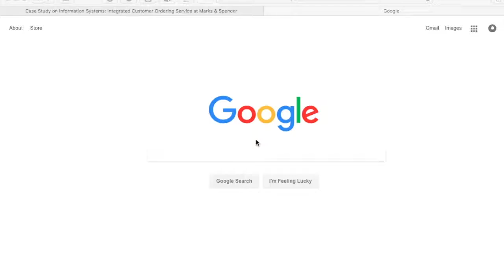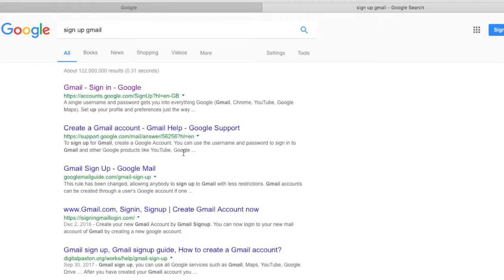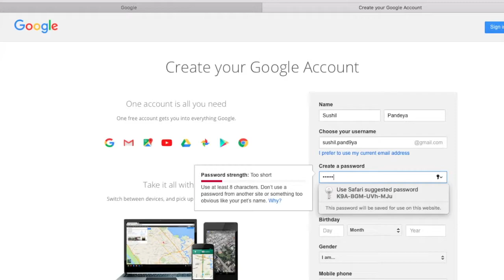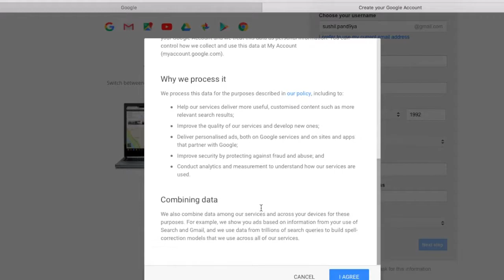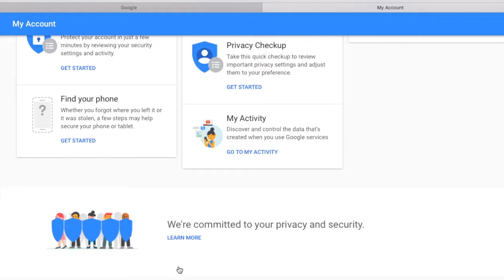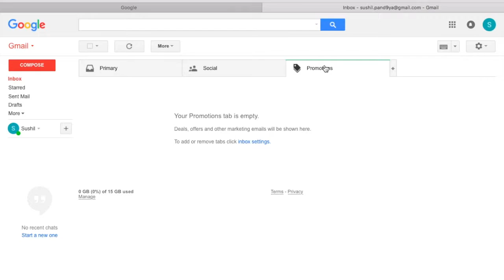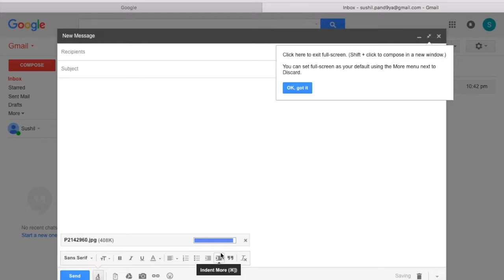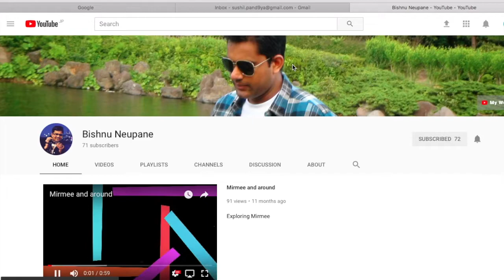How to make an email id? (Free of cost) gmail explained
In this video, we are teaching you how to make a gmail account for free.
If you have any queries regarding creating email ids, fee free to comment .. we will reply you.
Thanks:
Sushil Pandey
Prabij Joshi